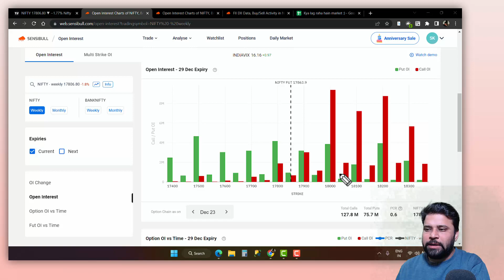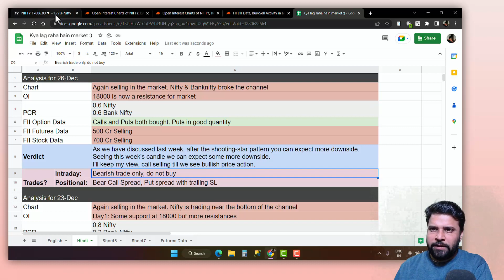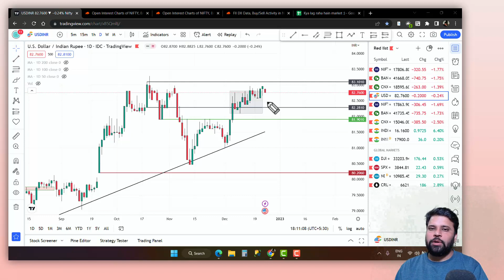Nifty, Banknifty and USDINR Analysis for tomorrow 26 Dec